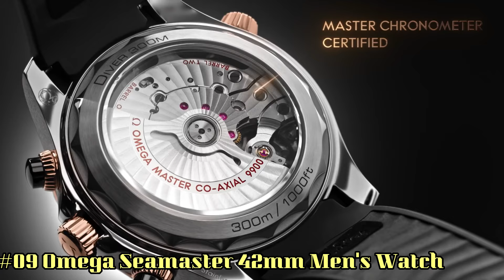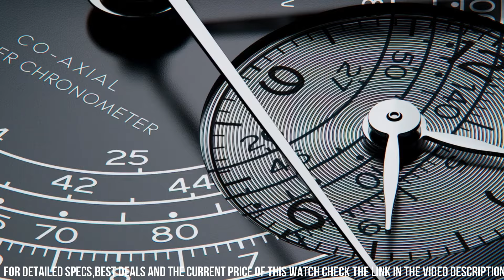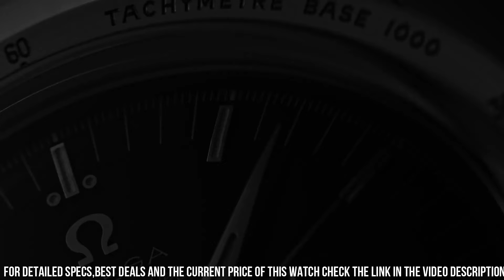Top 9 New Omega Watches for Men To Buy [2024]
Hello Everyone In, This Video I will show you the best Top 9 New Omega Watches for Men to Buy [2024].

10.OMEGA De Ville Tresor Silver Dial Unisex Watch 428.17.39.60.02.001

?Amazon US
?Amazon UK
?Amazon CA
09.OMEGA Speed master Professional Moon watch Men's Watch 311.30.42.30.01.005

?Amazon US
?Amazon UK
?Amazon CA
08.OMEGA Speed master Chronograph Automatic 38 mm Watch Item No. 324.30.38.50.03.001

?Amazon US
?Amazon UK
?Amazon CA
07.OMEGA Speed master Co-Axial Chronograph Automatic 38mm Watch  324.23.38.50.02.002

?Amazon US
?Amazon UK
?Amazon CA
06.OMEGA Sea master Aqua Terra Automatic Blue Dial Men's Watch 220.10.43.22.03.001

?Amazon US
?Amazon UK
?Amazon CA
05.OMEGA Sea master Rail master Automatic Men's Watch 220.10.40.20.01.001

?Amazon US
?Amazon UK
?Amazon CA
04.OMEGA Sea master Chronograph Blue Dial Men's Watch 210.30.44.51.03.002

?Amazon US
?Amazon UK
?Amazon CA
03.OMEGA PLANET OCEAN 600M CO-AXIAL MASTER CHRONOMETER GMT 45.5 MM 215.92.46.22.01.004

?Amazon US
?Amazon UK:
?Amazon CA
02.OMEGA Speed master Racing Automatic Chronograph Men's Watch 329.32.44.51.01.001

?Amazon US
?Amazon UK
?Amazon CA
01.Omega Speed master X-33 MARSTIMER CHRONOGRAPH 45 MM 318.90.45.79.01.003

Some of the footage used in this video is not original content produced by Trends Watches. Portions of stock footage of products was gathered

Trends Watches is a participant in the Amazon Services LLC Associates Program, an affiliate advertising program designed to provide a means for sites to earn advertising fees by advertising and linking to Amazon.com. As an Amazon Associate, I earn from qualifying purchases.